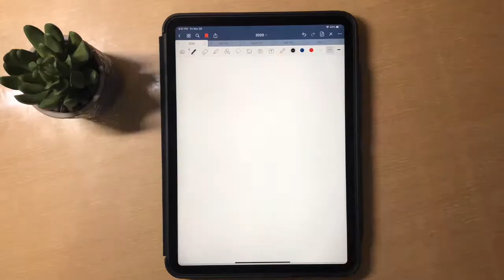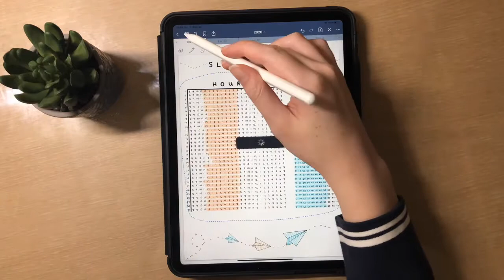December 2020 Digital Bullet Journal Setup | Plan with Me!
Plan with me for December 2020 in my digital bullet journal! See how I create my setup and integrate this month's theme: candy canes. Instead of using a physical paper notebook, I am creating this bullet journal using my iPad Pro and Goodnotes 5.